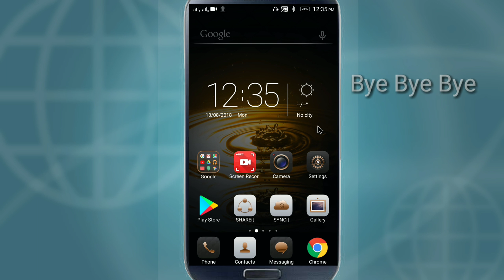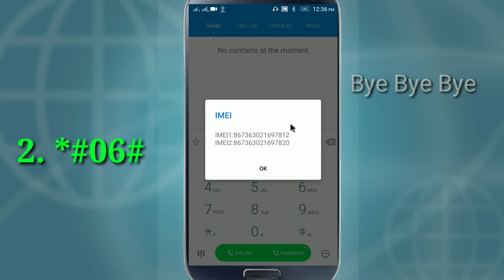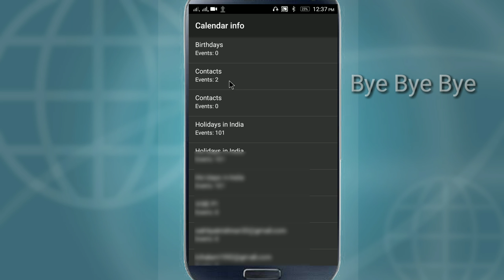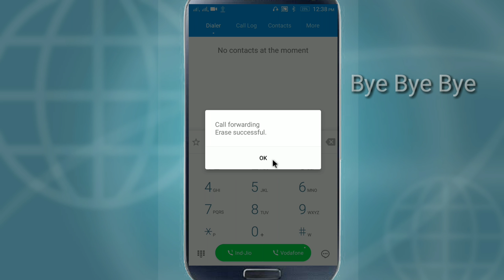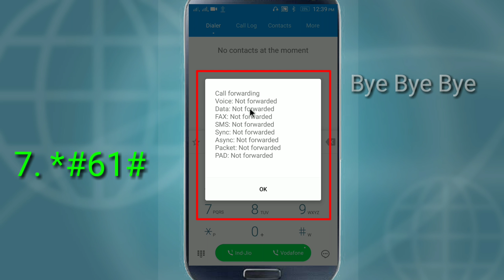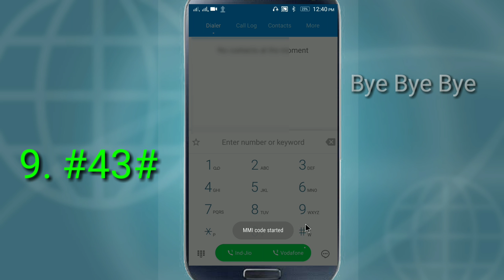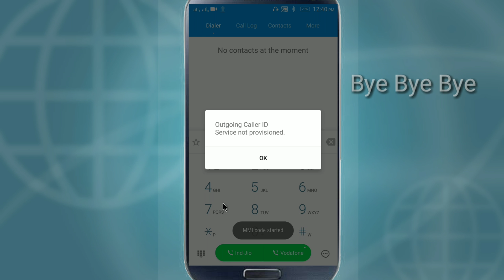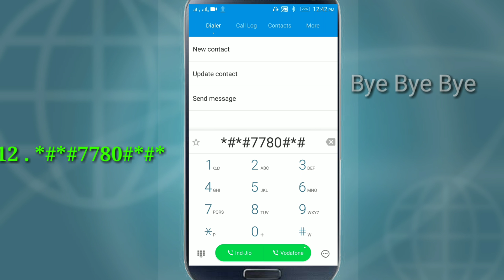Android Secret Codes tamil / Top 5 Best Android Secret Codes tamil - Subscribe Tamil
01. 0000##

02. ##002#

Top 5 Best Android Secret Codes